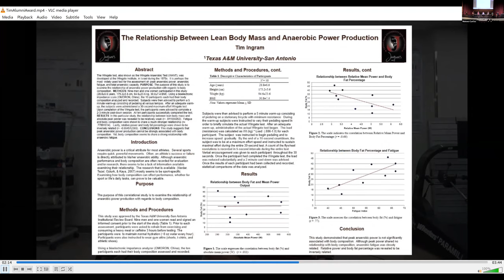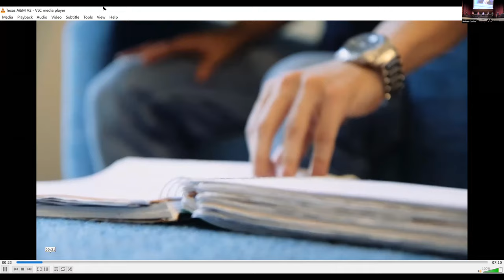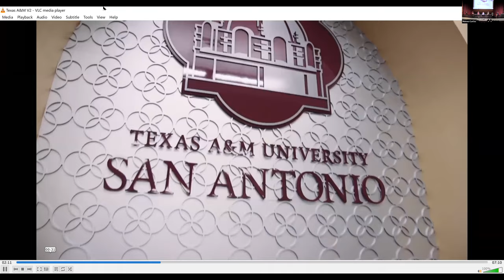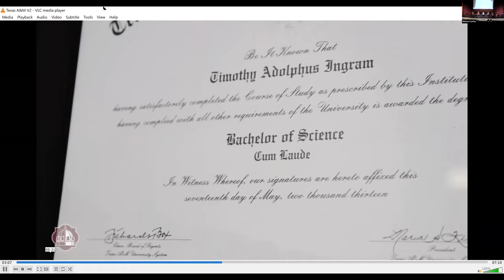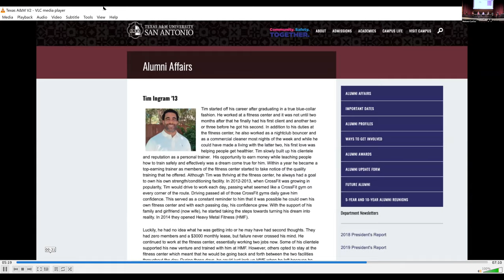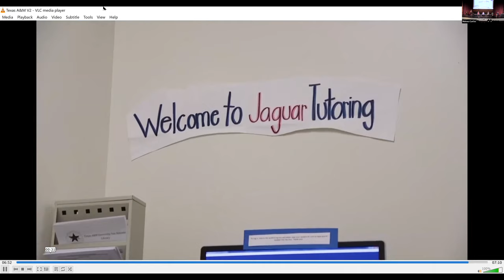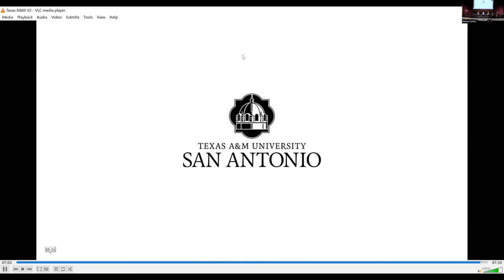Texas A&M University-San Antonio - Alumni Awards 2020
The Alumni Awards Ceremony is an annual event that recognizes the Distinguished Alumni, Spirit of the Jaguar and Recent Graduate.

Nominations are solicited from staff, students, faculty, and alumni each August via e-mail and social media.